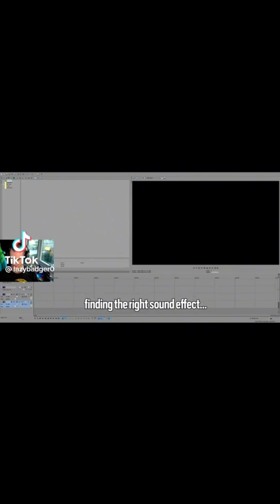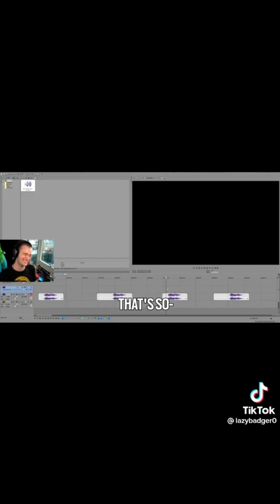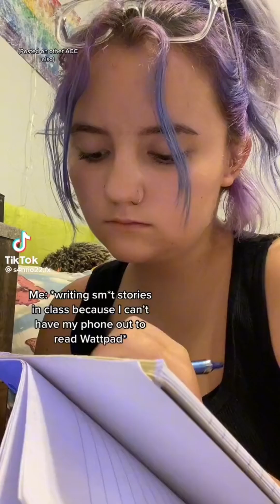tiktoks that make me 🍩